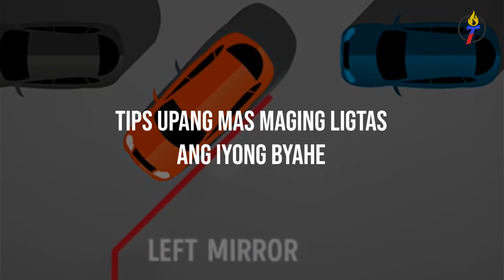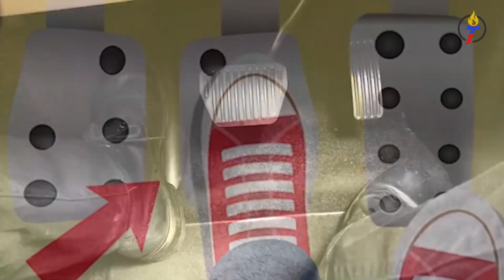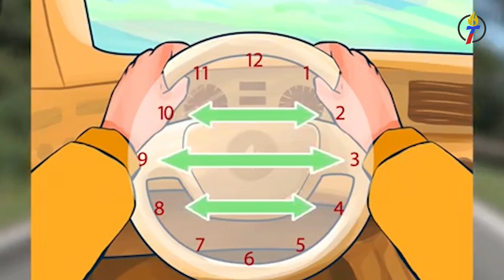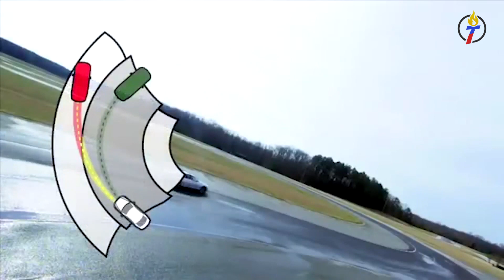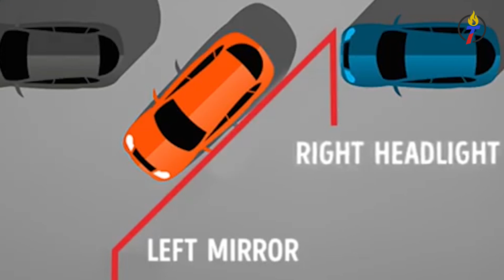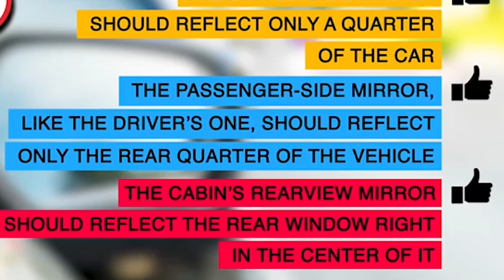10 ASTIG NA TEKNIK UPANG MAGING PROPESYONAL NA DRAYBER | Skilled Car Driving Tips in Tagalog!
10 ASTIG NA TEKNIK UPANG MAGING PROPESYONAL NA DRAYBER

Naaalala mo pa ba nung una kang nagmaneho, habang kinakabahan para sa kaniyang buhay ang iyong driving instructor, o marahil ang iyong tatay? Simple lang naman ang kailangan mong gawin: paandarin ang sasakyan nang hindi nawawasak ang iyong sarili at mga taong nasa iyong paligid.

Musta, Katanglaw? Matagal na panahon ka man nang nagpapaikot-ikot ng manibela, minsan tingin mo, kailangan mo pa rin ng ilang tips upang mas mapaghusay ang iyong pagmamaneho.

Tayo’y magbuklod sa pag-abot ng maliwanag at malinaw na kinabukasan.

Hatid ng TANGLAW TV ang mga nakawiwili at impormatibong Top 10 list sa iba’t ibang paksa. Sali ka?

May paksa bang nais mong gawan namin ng Top 10? Baka hindi ka makatulog, ipaalam sa amin sa comment section diyan sa baba.